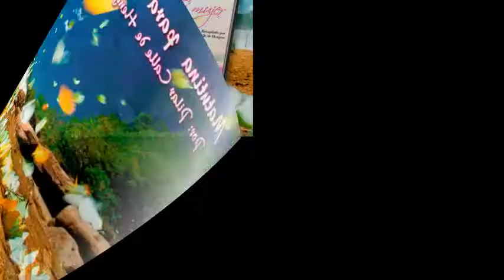Sábado 14 de Junio del 2014 - Matutina para Damas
CUANDO MI FE CRECE

"Gozosos en la esperanza; sufridos en la tribulación; constantes en la oración" Romanos 12:12

Desde la lógica humana, el orden del texto de hoy sería así: "Sufridos en la tribula­ción, constantes en la oración, gozo­sos en la esperanza", porque general­mente asociamos lo que nos sucede de esta manera: el sufrimiento y la tribulación nos llevan a buscar a Dios en oración, y la respuesta a nuestras ora­ciones produce gozo y alegría. No obstante, Pablo enfatiza que la esperanza capacita al cristiano para ir, por fe, más allá de la oscuridad y la tribulación. En la lógica del apóstol la esperanza produce gozo, un gozo que es capaz de permear la tribulación, y esto solo se consigue con una vida de comunión constante.

Luzmila es una mujer de 75 años, que conoció al Señor y su iglesia hace aproximadamente 33 años. Su entrega a Dios se ha manifestado todos estos años en los frutos maduros que exhibe una vida de comunión, fidelidad y servicio. Hace alrededor de dos años, le tocó afrontar una gran prueba. Su esposo, ya de noventa años, enfermó gravemente y estuvo hospitalizado durante dos meses. Los médicos vieron su caso muy difícil, y pensaron que poco se podía hacer por él. Sus hijos se desesperaron ante la situación pues no entendían por qué su an­ciano padre tenía que pasar por esa situación de enfermedad, incertidumbre y dolor.

Un día, le pregunté a Luzmila:

-¿Cómo se siente, Luzmila, ante esta situación?

Ella me respondió serenamente:

-Doy gracias al Señor, porque es en estas circunstancias cuando mi fe crece, estoy preparada para lo que el Señor determine. "Todo lo puedo en Cristo que me fortalece" (Fil. 4:13).

El esposo de Luzmila se recuperó milagrosamente, y hoy ambos asisten felices a la iglesia y testifican con más entusiasmo el poder de Dios.

Querida amiga, la fe mueve montañas. El mismo Señor lo dijo: "De cierto os digo, que si tuviereis fe, y no dudareis, [...] sino que a este monte dijereis: Quítate y échate en el mar, será hecho" (Mat. 21:21). En la vida cristiana la esperanza produce gozo, la tribulación hace que la fe crezca, y la comunión con Dios es la clave para convertir las pruebas en experiencias victoriosas. Que Dios fortalezca tu fe, tu esperanza y tu relación con él.

Doris de Casilda, Perú

Tomado de:
Por: Pilar Calle de Hengen